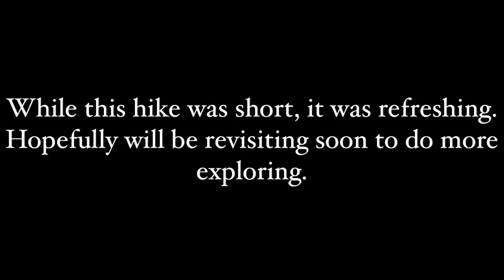HIKE WITH ME | Doeskin Ranch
Part of the Balcones Canyonlands National Wildlife Refuge, Doeskin Ranch offers views and trails across central Texas hills and prairies. Located in Burnet, this ranch provides trails for those who want a quick walk and those who like a challenge, with one trail passing over a creek. This video shows only part of the area, but was still a beautiful place to take in nature.

Sorry for the portrait videos - didn’t think I would be posting them. Won’t happen in future videos!

Best,
Sydney